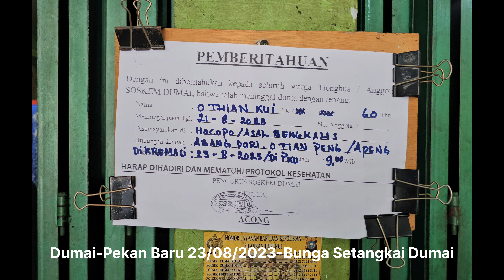Prosesi kremasi Bpk.O THIEN KUI umur 60th asal Bengkalis-meninggal21/08/2023 kremasi23/08/2023di PKU